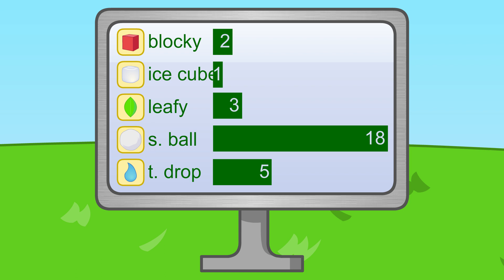bfdi 10 but it's animated like bfdi 25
remember, source files will be released (mine) when we are at bfdi 24!